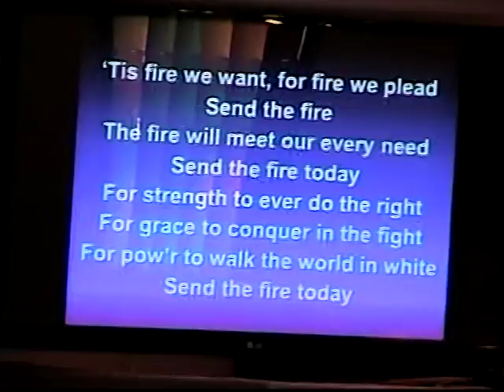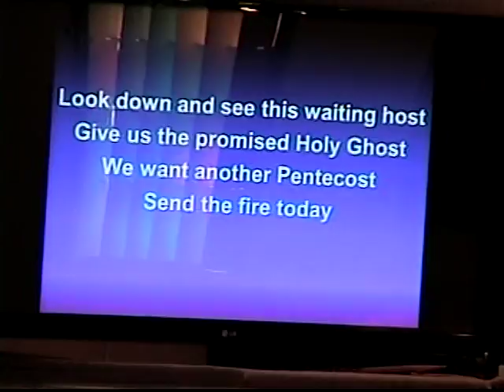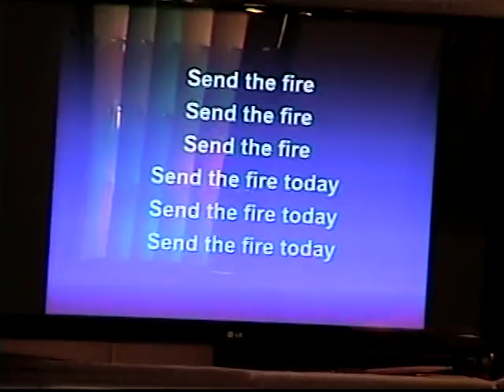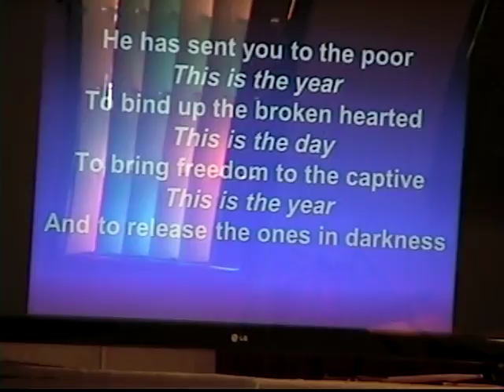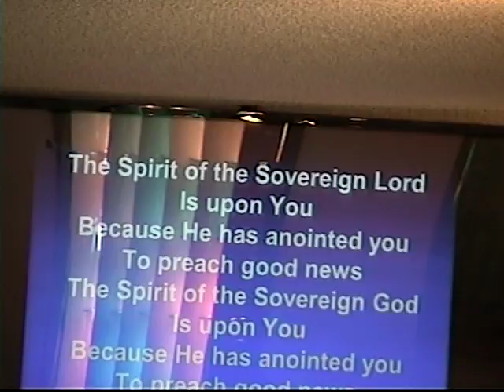Abundant Life Community Church. Sun. June 21, 2015 Timothy Hattan Preaching